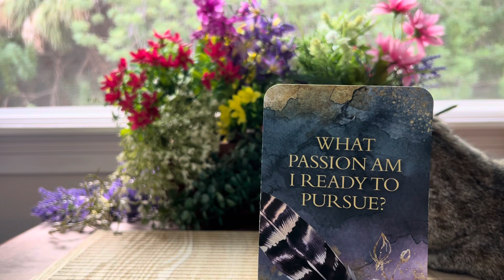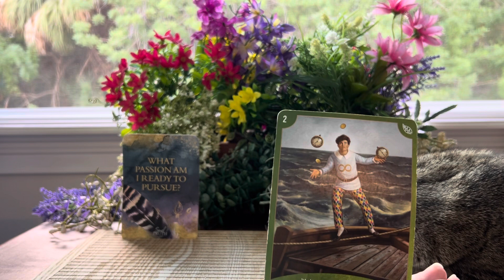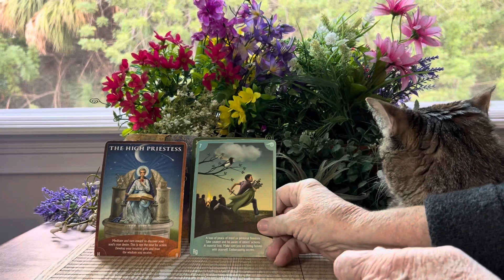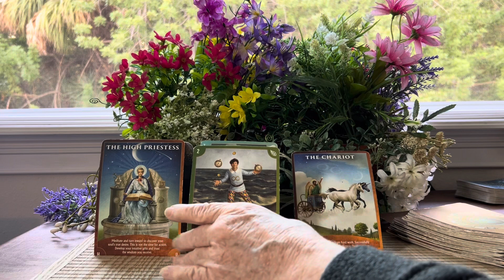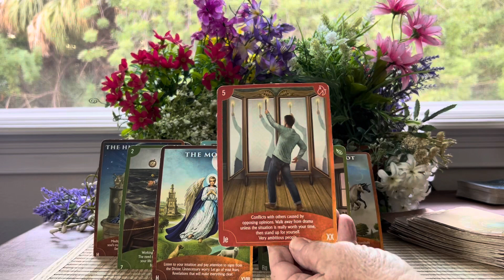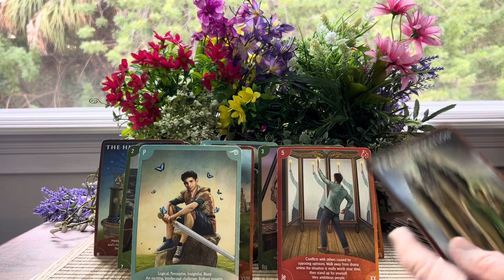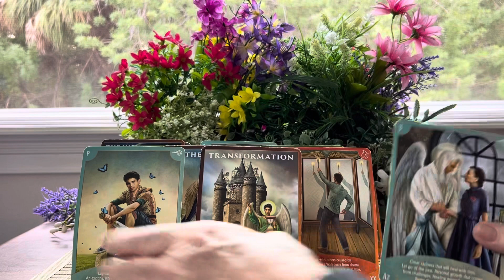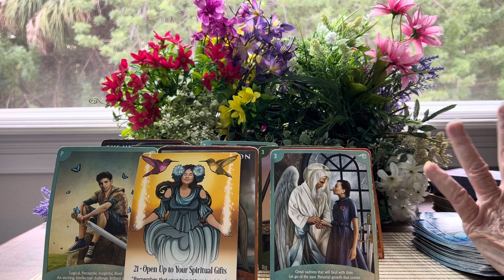Pisces: You are the rose in bloom